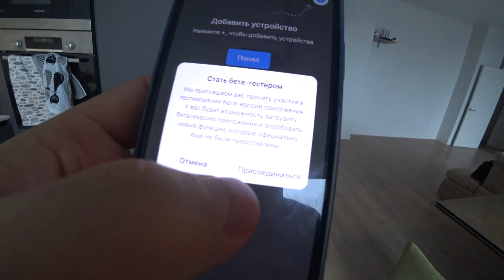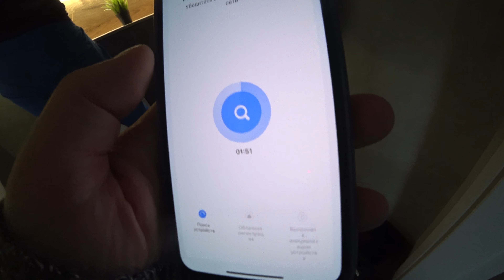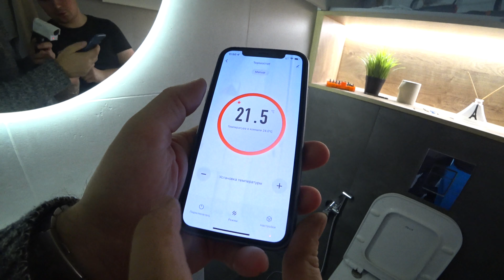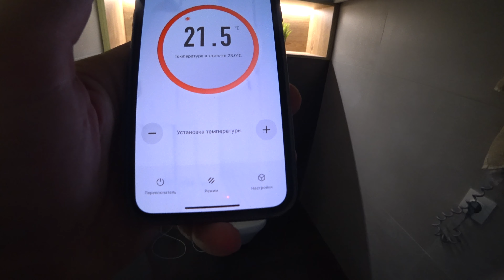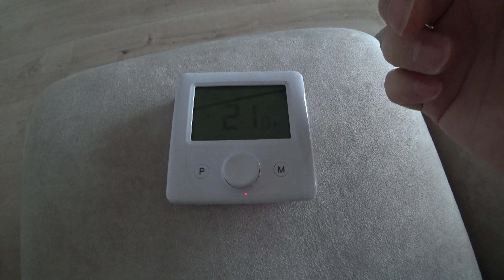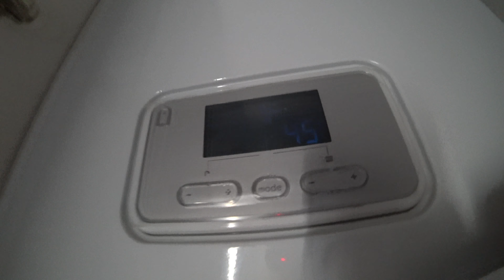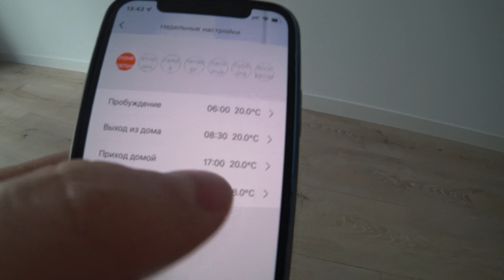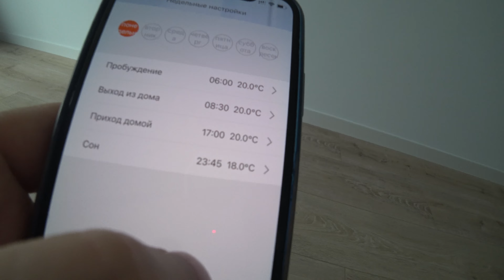ПОДКЛЮЧИЛИ ТЕРМОСТАТ (ТЕРМОРЕГУЛЯТОР) К КОТЛУ PROTHERM СКАТ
Мы решили подключить беспроводной терморегулятор к электрическому котлу Протерм (Protherm) Скат.

Это, во-первых, невероятно удобно - управлять температурой в квартире с помощью смартфона (даже удаленно). А во-вторых, это позволяет существенно экономить электроэнергию (говорят, что на 20 процентов).

Допустим, вы хотите получить в комнате температуру в 22 градуса. Вы выставляете мощность на котле (лучше побольше), задаете температуру на терморегуляторе в 22 градуса, и котел будет работать до тех пор, покуда в помещении, где находится терморегулятор, температура не повысится до 22 градуса. Как только это произойдет, котел отключится.

Как только температура понизится до 21 градуса, котел снова заработает и будет работать до заданной температуры в 22 градуса.

Это, реально, очень удобно. Вам не нужно постоянно бегать включать-отключать котел.